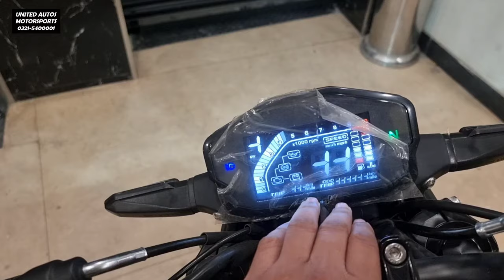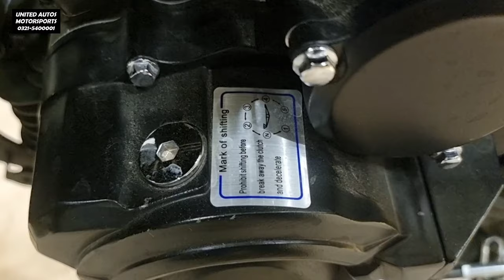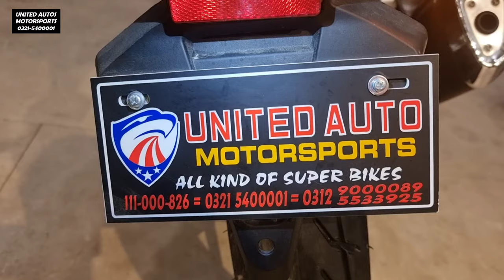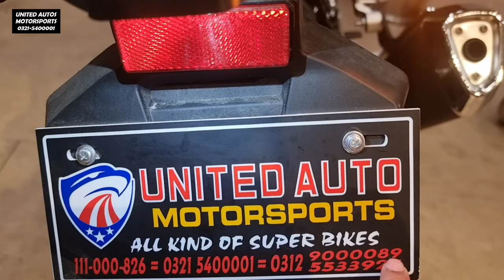SUPER STAR 200 NEW MODEL 2024 EXTREME NOW AVAILABLE ON EASY INSTALLMENT PLANS UNITED AUTOS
SUPER STAR 200 NEW MODEL 2024 EXTREME NOW AVAILABLE ON EASY INSTALLMENT PLANS AT UNITED AUTOS MOTORSPORTS RAWALPINDI PAKISTAN & PK BIKES
👉 O321-54OOOO1 👈